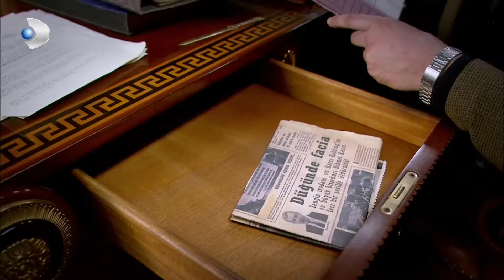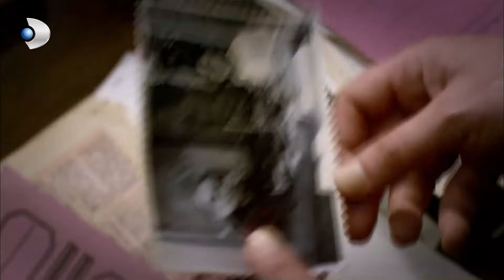Ali Kaptan Patronunun Odasını Karıştırdı! | Öyle Bir Geçer Zaman Ki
Hikaye; 1967 yılında, İstanbul’un eski semtlerinden birinde başlayan ve günümüze kadar sürecek olan bir zamanı dilimini içerir. İzleyenleri, 60’lı yıllardan günümüze uzanan acı-tatlı, kimi zaman hüzünlü ama umudun da eksik olmadığı derinden etkileyecek olan dönem dizisi.

Oyuncular 👇🏼
Erkan Petekkaya - Ayça Bingöl - Wilma Elles -
Yıldız Çağrı Atiksoy - Aras Bulut İynemli - Farah Zeynep Abdullah -
Emir Berke Zincidi - Meral Çetinkaya - Mete Horozoğlu -
Orhan Alkaya - Mehmet Gürhan - Zeyno Eracar -
Nilperi Şahinkaya - Dila Akbaş - Tolga Güleç -
Salih Bademci - Ferit Kaya - Simay Küçük -
Sercan Badur - Yeliz Kuvancı - Şenay Aydın

Öykü ve senaryo: Coşkun Irmak / Yönetmen: Zeynep Günay Tan